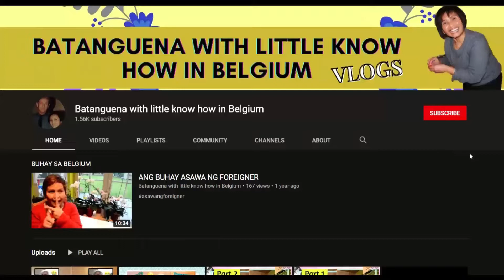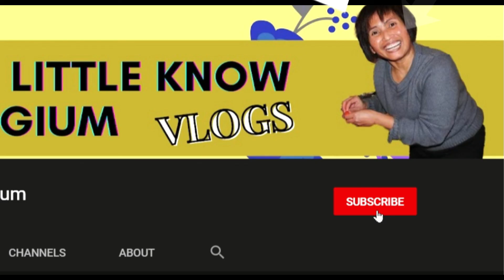EMBRACING my Insecurities!